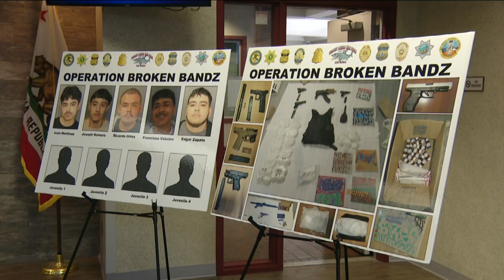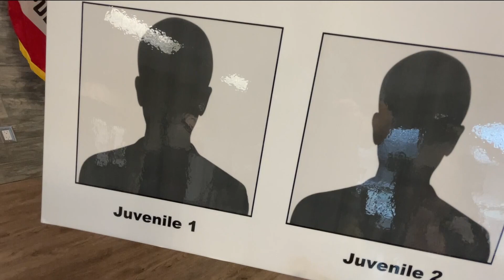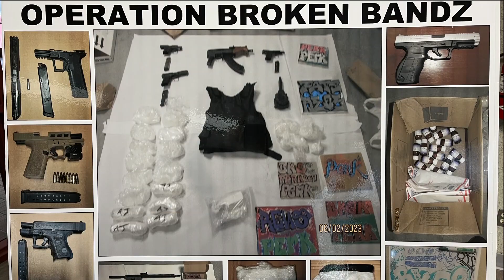Arrests made in double-murder of two National City teenagers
Local and federal law enforcement announced Friday two people are in custody in connection with the double-murder of two teenagers after a Halloween party last year.

The suspects are 18 years old. However, they were 17 years old at the time of the killings. The San Diego District Attorney's Office said it will petition to have their cases transferred to adult court.

18-year-old Edwin Barrera and 16-year-old Gillian Aguilera were shot and killed on October 28 in 2022 around 11:35 p.m. in the 1800 block of East 17th Street after attending a Halloween party at a home in the area.

"Outside this Halloween party, emerging criminal street gang members, began hunting down what they considered to be rivals. And In order to do that and to really make a name for themselves, they were going to commit murder," said District Attorney Summer Stephan. "Victim Barrera was confronted by them and shot and killed, 16-year-old Gillian Aguilera was a bystander, who was tragically also murdered."

According to National City Police Chief Jose Tellez, the murder investigation led to a much larger investigation involving the FBI. Police say the teenage murder suspects were part of a crime ring involving gang members.